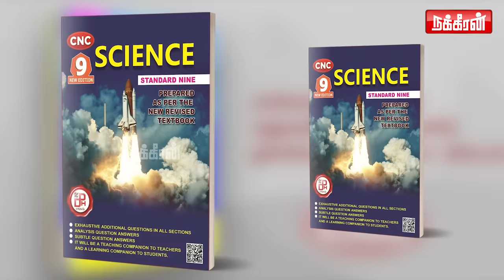அழகான பொண்டாட்டிக்கு ஆசை பட்டா ... அவ்ளோதான் கதை முடிஞ்சது..! Valakku En | NakkheeranTV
Oru alagana Robo kadhal!
Watch MY3 Now Streaming on DisneyPlusHotstar